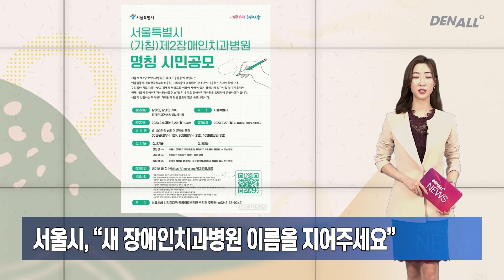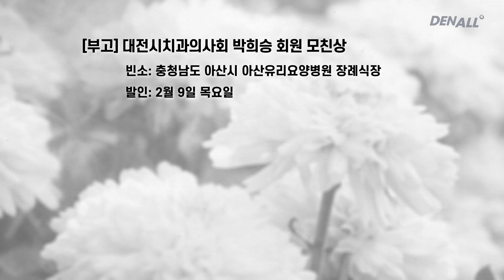[덴올뉴스] 2023년 2월 9일 목요일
1) ‘장재완 클린 캠프’ 후보 등록, 치협 선거 캠페인 본격 돌입 [00:08]
2) 서울지부 회장단 선거에 나선 강현구 캠프 출정식 개최 [00:30]
3) “외국 치과의사전문의 자격 인정 기준 재수립하라” [00:51]
4) 대한치과의사문인회 ‘치인문학 제9호’ 발간 [01:12]
5) 서울시, "새 장애인치과병원 이름을 지어주세요" [01:34]
6) 서울시치과의사회, ‘간호조무사 치과 취업과정’ 3월 13일 재개 [01:51]
7) 서울시치과의사회-간호조무사회 회장 간담회 열려 [02:09]
8) 서울치대동창회 DCOSNU 2023 개최, "신입회원 환영" [02:38]
9) 충·치예방연구회 정재연·이병진 공동대표 선출 [02:59]
10) 부산대치과병원, 지역아동센터 아동 및 종사자 대상 구강관리교육 [03:17]
11) 안성시 보건소, ‘노인 구강관리’ 서비스 지원 [03:34]
12) 전북 임실군, 노인 무료 틀니 지원 사업 추진 [03:52]